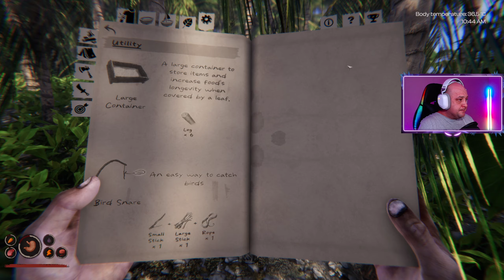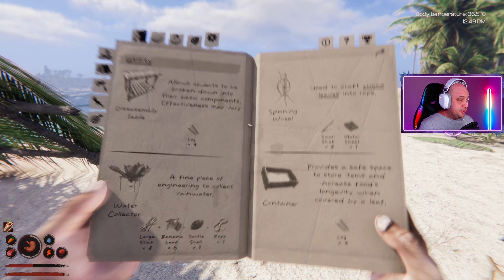O NOUA SERIE PE CANAL Project Castaway Ep 1